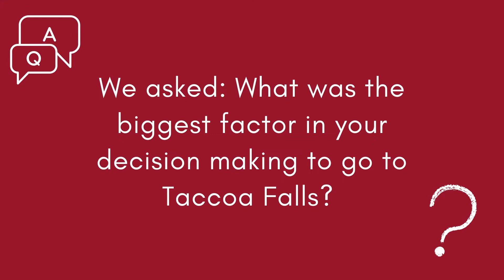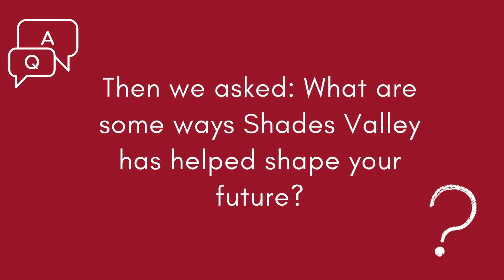Special Edition Mountie News - March 19, 2021